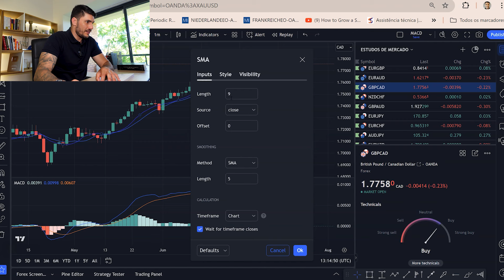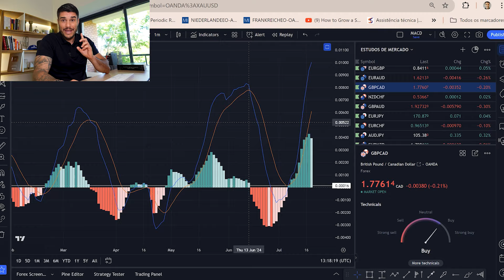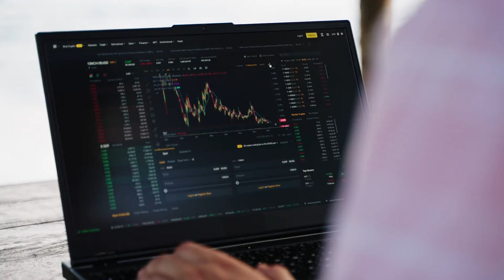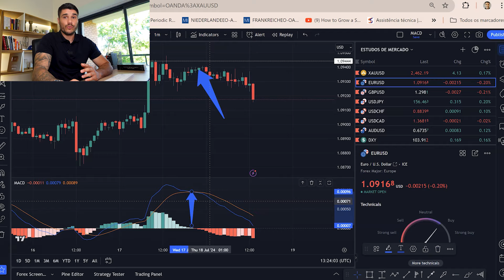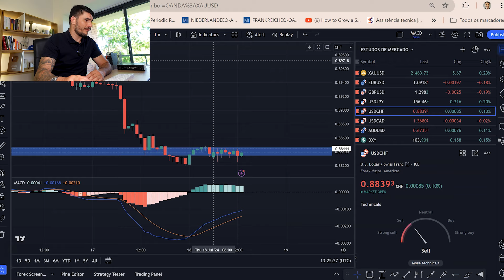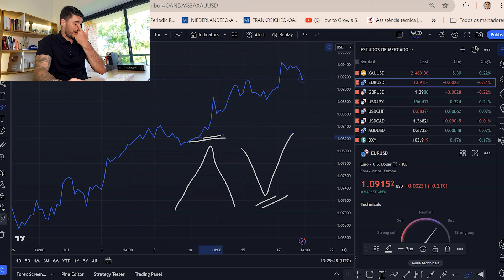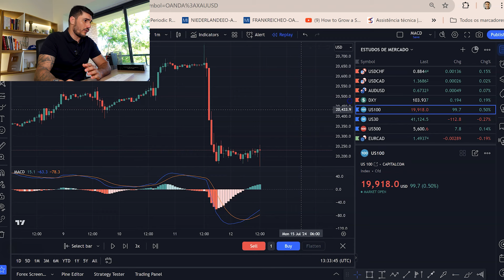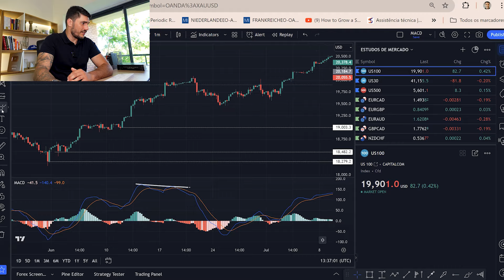O SEGREDO do MACD: O Melhor Indicador que Você Ignora!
Você sabia que existe um indicador que pode transformar completamente suas operações no mercado financeiro? No vídeo de hoje, desvendo o segredo do MACD, o melhor indicador para trading que você provavelmente ignora! Vou te ensinar como utilizá-lo para ganhar dinheiro de forma consistente, revelando estratégias infalíveis.

No vídeo de hoje vou explicar a estratégia de forex mais fácil para um trader ganhar dinheiro de forma consistente no mercado!

Eu tento responder a todos os comentários sempre que possível então se tiver qualquer dúvida, comentário ou sugestão compartilha aqui comigo!

🎯 **Por que o MACD é tão poderoso?**
O MACD trabalha com médias móveis, mostrando a relação entre elas de forma simples e eficaz. Ele identifica tendências e momentos de reversão com precisão assombrosa. Se você opera Forex, Bitcoin, ou qualquer outro mercado, entender o MACD pode ser um divisor de águas na sua jornada como trader iniciante ou experiente.

📈 **Dicas e Estratégias:**
1. **Defina a Tendência:** Use timeframes maiores como H4 e H1 para identificar a direção do mercado.
2. **Busque Reversões:** Utilize o MACD para identificar pontos de reversão em suportes e resistências importantes.
3. **Acompanhe as Divergências:** Identifique sinais de que algo pode estar errado, e prepare-se para possíveis reviravoltas.

💬 **Participe!**
AJUDE O CANAL A CRESCER! Eu tento responder a todos os comentários, então deixe suas dúvidas e sugestões!

🛠 **Recursos Adicionais:**
- **Curso de Forex Gratuito Completo:** Aprenda tudo sobre Forex e análise técnica com meu curso gratuito.
- **Links Importantes:** Na descrição do vídeo, você encontrará links para meus cursos, grupo de Telegram gratuito e outros conteúdos relevantes.

Comece a dominar o MACD agora e veja como ele pode mudar o jogo para você. 🚀

**Até a próxima! Um abraço, Murilo.**

CAPÍTUOA:
00:00 - O MELHOR INDICADOR PARA GANHAR DINHEIRO NO MERCADO
00:22 - Como funciona o MACD
04:29 - 1ª Forma de usar o MACD
06:44 - 2ª Forma de usar o MACD
08:39 - Como usar o MACD para buscar reversões
10:41 - Como usar o MACD para buscar divergências
13:38 - Como usar o MACD para buscar pontos de reversão
18:32 - 3 Formas de Utilizar o MACD
20:21 - Encerramento